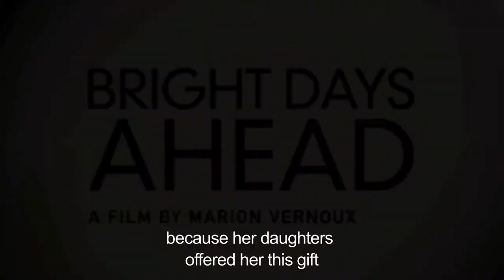AFFFF2014 - Behind the Scenes BRIGHT DAYS AHEAD